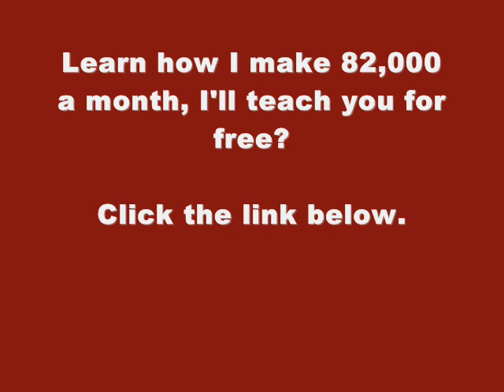Home - Chris Brown